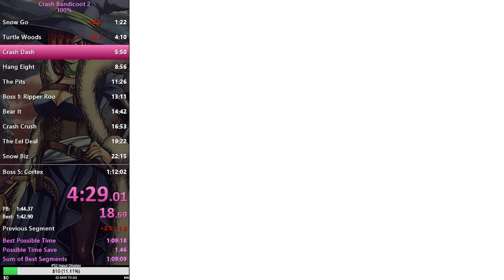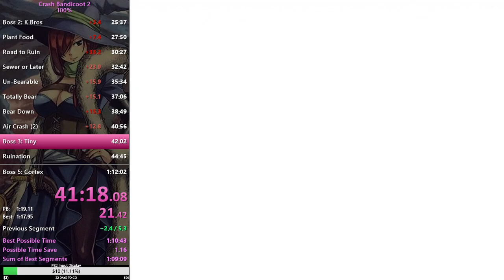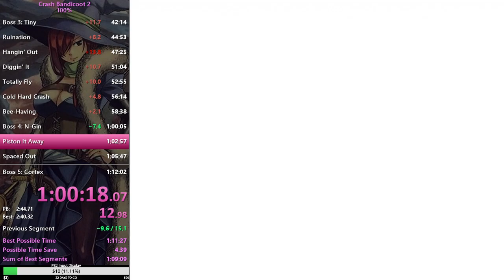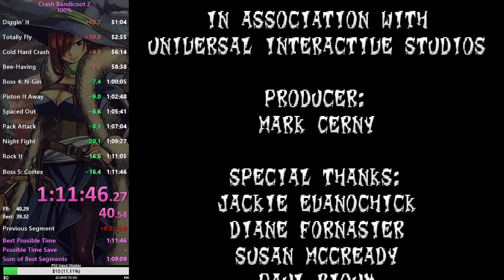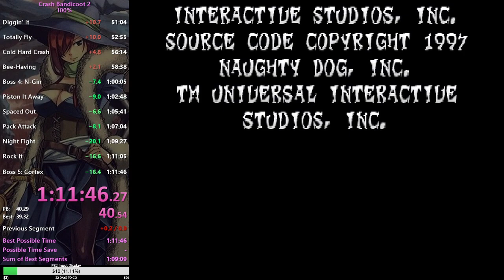Crash Bandicoot 2 100% in 1:11:45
1:11 WE FUCKING DID IT! After a long 3 month grind I finally got the 1:11 in hundo. This run was seriously not good. So many dumb mistakes, including over 30 seconds lost to freaking Road to Ruin. I got my goal though, so I cannot complain. I will definitely come back next year and crush this and go for a 1:10 - 1:09. Thank you everyone :)